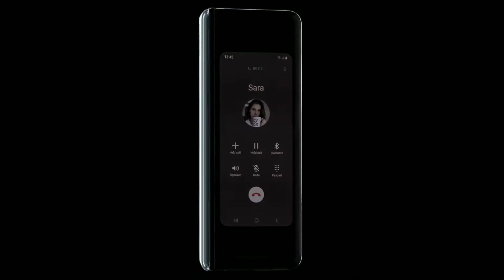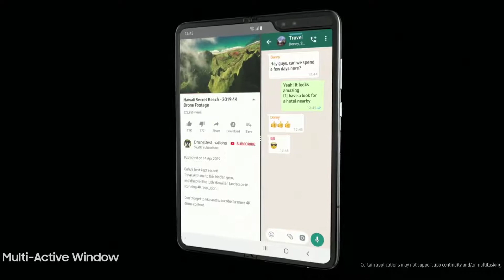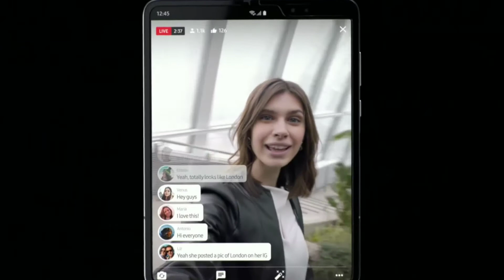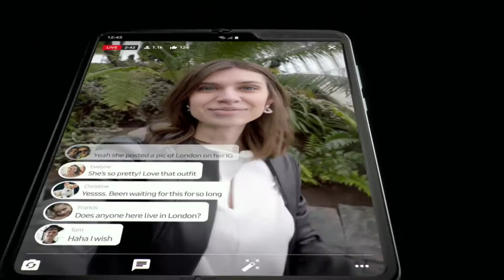Samsung Galaxy Fold First Look - The Beyond Flagship Experience 🔥🔥🔥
Namaskaar Dosto, is video mein maine aapse Samsung Galaxy Fold ke baare mein baat ki hai, humne kiya hai unbox Galaxy Fold ko aur dekha hai isi phone aur detail mein jaha aapko milta hai 4.6" ka cover aur 7.3" ka Dynamic AMOLED Display HDR10+ ke saath mein, Triple Rear Camera Setup 12MP+12MP+16MP, jaha 12MP Main Camera variable aperture ke saath, 12MP Telephoto Camera, aur ek 16MP Ultra Wide Camera, isme Dual Front Facing Camera hai 10MP+8MP(Depth) ke liye aur ek 10MP cover camera, Samsung ne Galaxy Fold ki price rakhi hai 1980$ USA mein, Galaxy Fold mein 12GB RAM aur 512GB ki storage hai. Galaxy Fold mein 4380mAh ki battery hai jaha Fast Charging, Fast Wireless Charging aur Reverse wireless charging options available hai. India mein Samsung Galaxy Fold ki price hai 164,999INR aur aap ise 20th October se le payenge. Mujhe umeed hai ki aapko Samsung Galaxy Fold ki unboxing aur first look ki yeh video pasand aayegi.